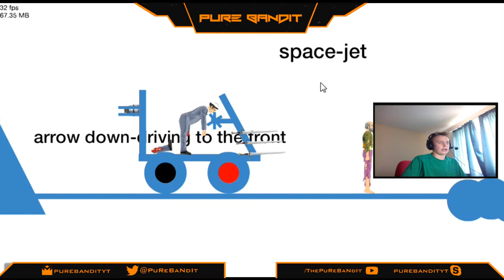"TROLLED BY A GAME"-HAPPY WHEELS #5 w/PuRe BaNdIt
Yo! Wassup? I noticed not much gameplay has been uploaded so I've gone and done it... More to come up to Christmas... Oh yeah, and I get trolled by a game!